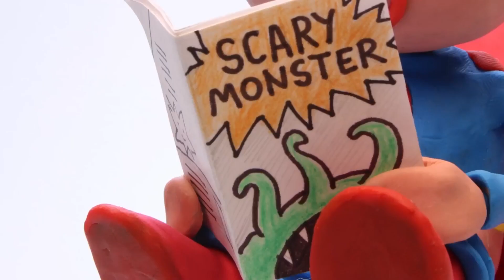Elsa's New Boyfriend 🍄 Who wins Batman or Superman Play Doh Frozen Stop Motion Movie Clips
All the characters in that video were made with Play Doh and Stop Motion. There are many Animation Video about Hulk, Superheroes, Batman, Superman, v.v.. about Elsa, Anna, Olaf, ...